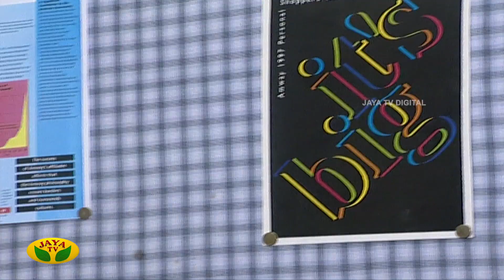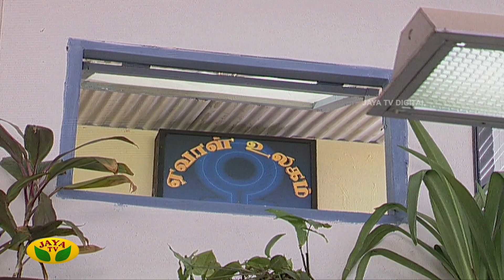வீட்டுக்கு வீடு லூட்டி - Veetuku Veedu Looty | Tamil Serial | Jaya TV Rewind | Episode 263